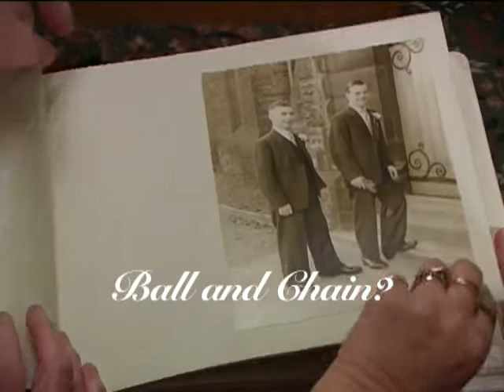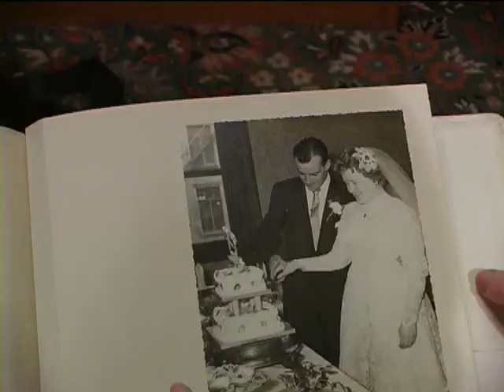BALL AND CHAIN?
A short documentary made whilst studying HND Media Production at Salford University.  The documentary looks at two married couples and their lives.

Director: Danielle Straw
Camera: Joanne Pye
Editor: Steven Green.

Starring: Amy and David Eagleton
                Marilyn and Charlie Straw

Please note: There was a problem with the camera used to film Amy and David so it doesn't look as good as i would have liked.

Music copyrighted to Bob Dylan.